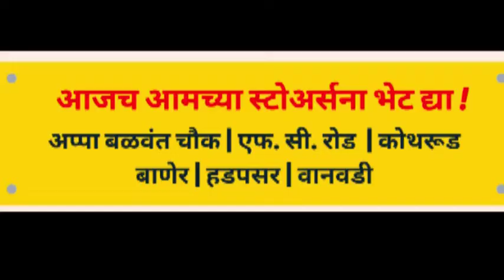जिल्हाधिकारी कार्यालयात दहशतवादी...नव्हे ‘मॉक ड्रील’